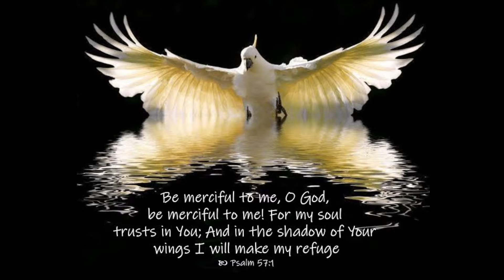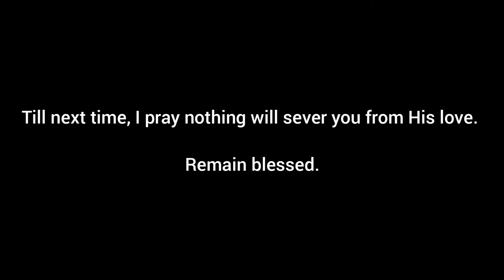UNDER HIS WINGS (MUSIC VIDEO CREATED BY AHMIN)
Psalms 91:4 He shall cover thee with his feathers, and under his wings shalt thou trust: his truth shall be thy shield and buckler.